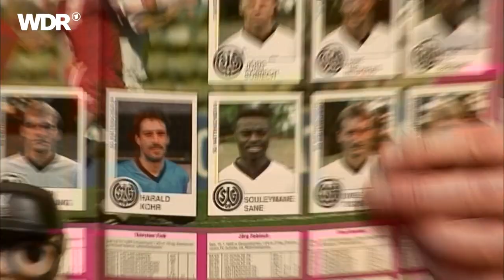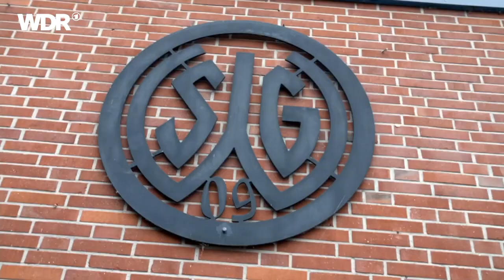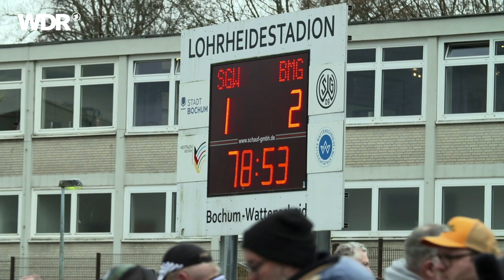Souleyman Sané an alter Wirkungsstätte bei Wattenscheid 09 | ZwWdF | WDR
Ein Star aus Wattenscheids Bundesliga-Tagen mit uns zu Besuch im Stadion: Souleyman Sané ist dabei, wenn die Mannschaft von Wattenscheid 09 gegen den Abstieg aus der Regionalliga West kämpft. Allerdings ist er an diesem Tag leider kein guter Glücksbringer.

Dieser Beitrag wurde am 2023 produziert. Alle Aussagen und Fakten entsprechen diesem Stand und wurden nicht aktualisiert.